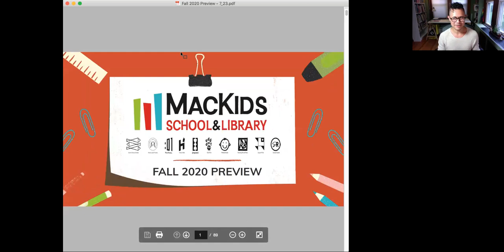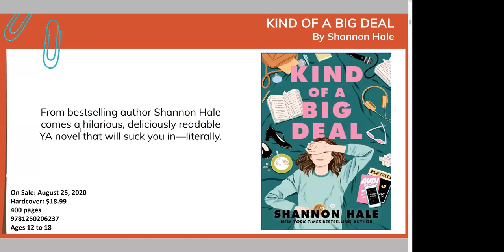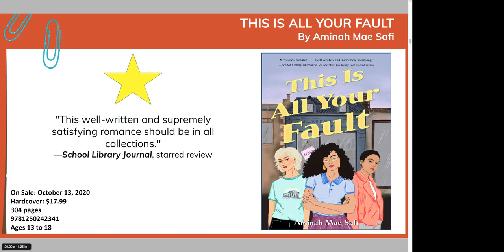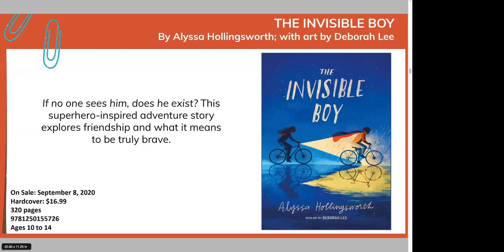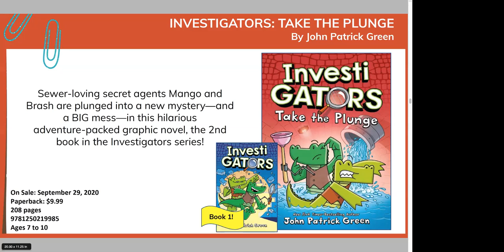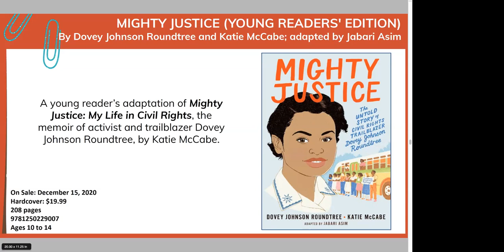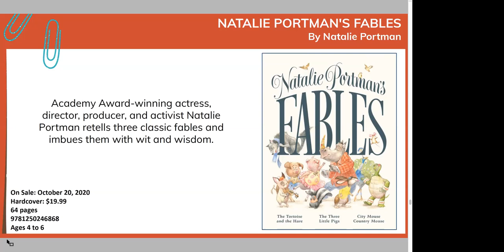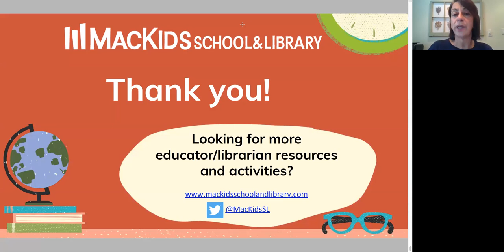MacKids School & Library Fall 2020 Preview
Discover your next favorite book with the MacKids School & Library Fall 2020 Preview! Hear from the School & Library team (featuring special author guest Mike Curato!) as they present some of our wonderful upcoming titles that are coming out Fall 2020.

Time Stamps:
03:45 - Young Adult Titles
17:35 - Middle Grade Titles
32:03 - Picture Book Titles